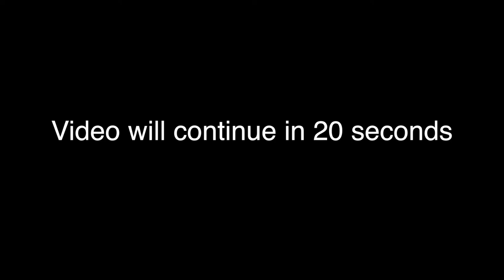Sivarama Swami - Initiation lecture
On Sunday 21st May 2017, Sivarama Maharaja gave initiation to Nimai Sejpal who was ordained with the sacred name Nimai Sundara dasa.